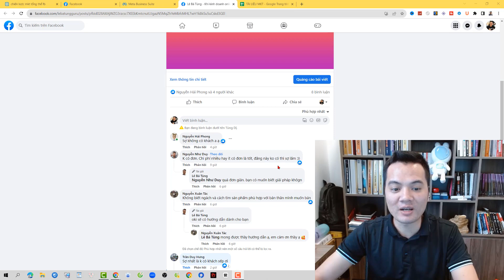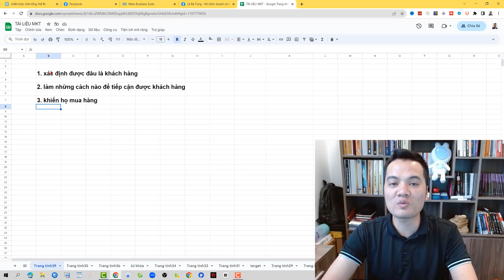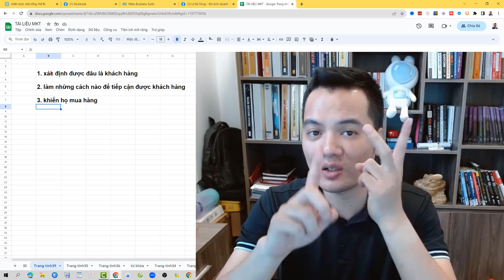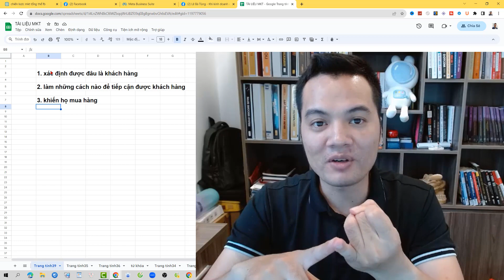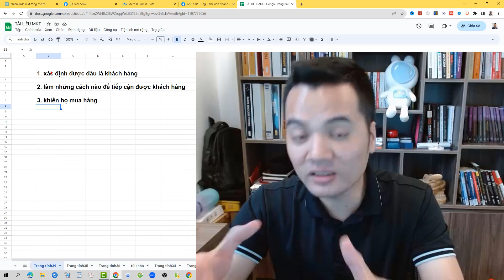Làm Thế Nào Để Có Khách Hàng Khi Kinh Doanh Online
CÁC KHÓA HỌC VỀ KINH DOANH ONLINE CỦA TÙNG:
1. Facebook ads cho người mới bắt đầu (thực chiến)
2. Facebook Marketing Chuyên sâu
3. Coaching 1:1 internet marketing
Phần Mềm Facebook Marketing Đang dùng:
Quản lý dàn TKQC - Xây Dàn TKQC- Nuôi TK - Seeding